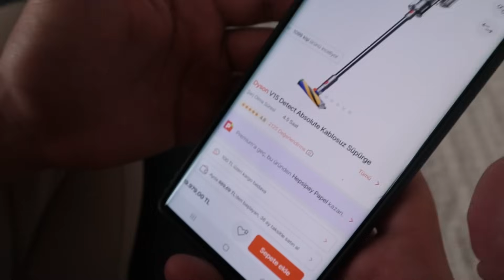LAZER BAŞLIKLI SÜPÜRGE YÜSRANIN ODASINDAN 100 MİLYON TOZ ÇEKTİ! | TEMİZLİK VLOG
Merhaba arkadaşlar Kaçmaz ailesi olarak  Çok eğlenceli o kadar komik bir video ile karşınızdayız. Lazer başlıklı süpürge ile yüsra nın odasını temizledik. 100 Milyon toz çıktı temizlik vlogu çektik
İyi seyirler.

Merhaba Kaçmaz Ailesi olarak  YouTube kanalımda sizler için birbirinden güzel videolar paylaşıyorum. Kanalımda Challenge, eğlence, oyun, kışkırtma, slime challenge gibi bir sürü eğlenceli ve komik videolar bulabilirsiniz.